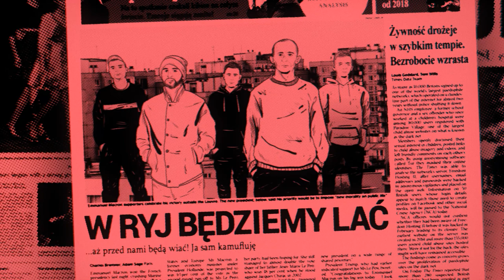Eldo x Czarny/HIFI x DJ Kebs x Druga Strona Ulicy: Sztuka Niepodległa – Pokolenia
Patronat ProstoTV

Utwór "Pokolenia" to efekt wspólnych prac w ramach specjalnej edycji warsztatów Druga Strona Ulicy – Sztuka Niepodległa, poświęconych 100. rocznicy odzyskania niepodległości przez Polskę.

Title: Pokolenia;
Lyrics: Toczek, Eldo, Tadzik, Lavil;
Scratche/cuty: DJ Kebs;
Miks/mastering: Czarny / HIFI w Otrabarwa Studio;
File: Video;
Video producer: Yellow Tapir Films;
Ujęcia w studio: MVPclips;

Author: Label;
Theme: Music;

Wspierają:

Eternia
Forin Studio

Dofinansowano ze środków Programu Wieloletniego NIEPODLEGŁA na lata 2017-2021 w ramach Programu Dotacyjnego „Niepodległa”.